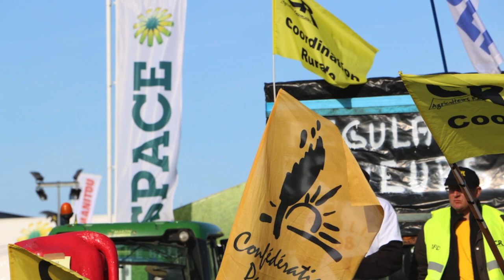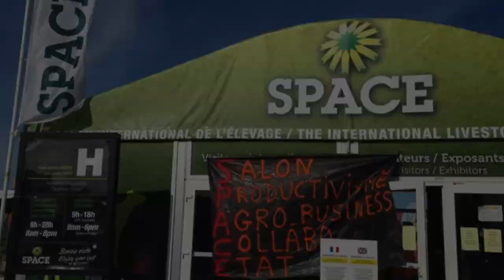Space 2015 à Rennes. Les paysans manifestent leur colère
A l'occasion du Space de Rennes, qui se tient du 15 au 19 septembre 2015, les paysans, agriculteurs et éleveurs appartenant à la coordination rurale, à la confédération paysanne, à l'APLI ou encore aux producteurs de porc s'étaient réunis sur les parkings du Parc des expositions de Saint-Jacques de la Lande afin d'alerter sur leurs lourdes difficultés.
L'occasion également pour eux d'interpeller le président du SPACE et de s'en prendre au syndicat agricole majoritaire, la FNSEA, dont le président Xavier Beulin est accusé de complicité avec les grands groupes qui asphyxient les paysans.